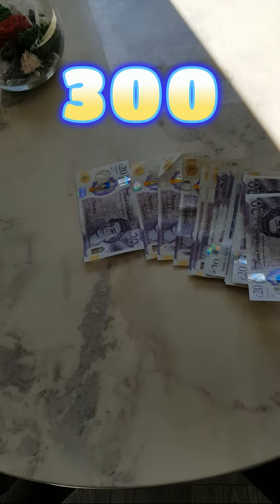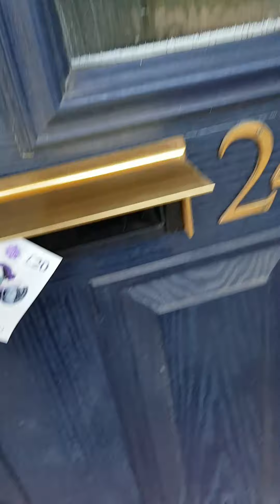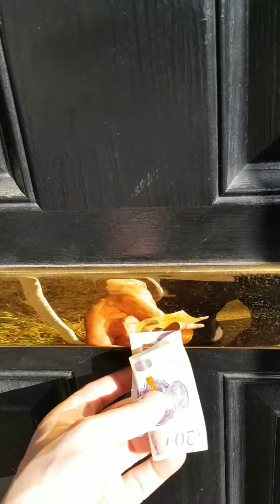GIVING 20 FOR RANDOM PEAOPLE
Well wat i can say, i like  make ppl happy  :3 i like  give back to ppl  :3
if yuo wana be part of I WANA SHARE here is my paypal all money will go for random ppl like in this video :3